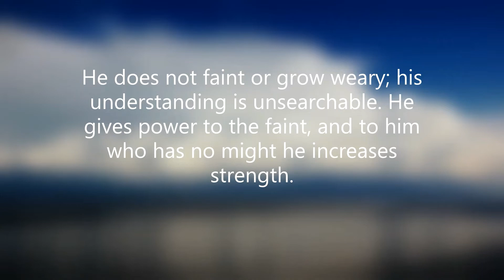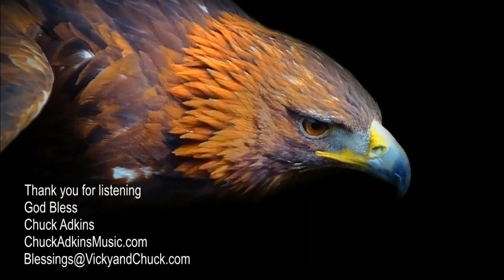TLC REJOICE ALWAYS! 10 11 2022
Welcome to This Little Corner of Father's Vineyard! Love you all!!!
Blessings, Vicky and Chuck

or through regular mail, send to:
Vicky Adkins